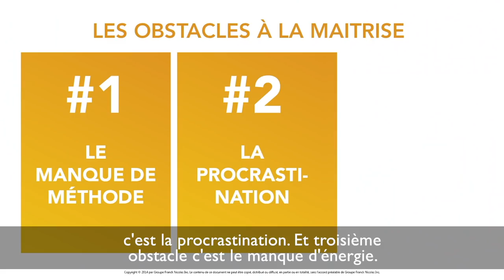3 obstacles qui vous freinent I Franck Nicolas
Il y a 3 obstacles qui vous empêchent d'aller plus vite pour progresser dans votre vie:
. Le manque de méthode
. La procrastination
. Le manque d'énergie
Suivez ce lien pour voir la suite de cette formation vidéo

Nos meilleurs programmes de formation:
Programme SPARK: Une année de formation et de coaching en ligne pour une transformation totale ➡️